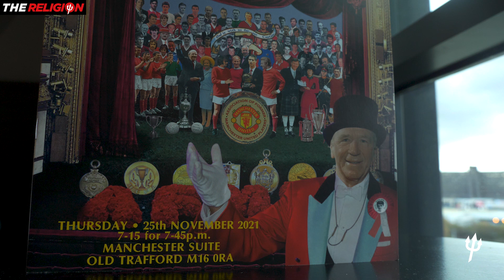EXCLUSIVE Harry Gregg: “I couldn’t sign for Man Utd quick enough”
Unseen footage from the upcoming documentary ‘We Will Never Die’ featuring the Hero of Munich Harry Gregg. In contrast to many of today’s overhyped footballers who are paid untold riches, back in 1957 Matt Busby was signing a goalkeeper for a world record £23,500 who was only motivated by the glory of playing for the famous Manchester United Football Club.

This footage is shared today, in tribute to one of  the most iconic footballers in the history of our club, to mark the second anniversary of Harry Gregg's passing on 16th February 2020.

This channel is dedicated to preserving the legacy of the world's biggest football club.